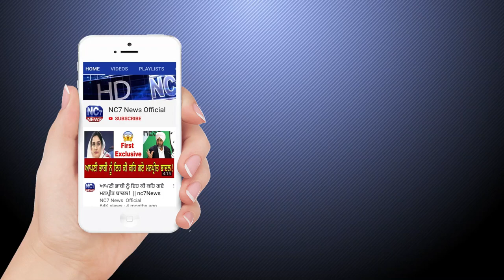Daily Hukamnama Sri Darbar Sahib Amritsar | Golden Temple Amritsar | 14 April 2020 | Nc7 News